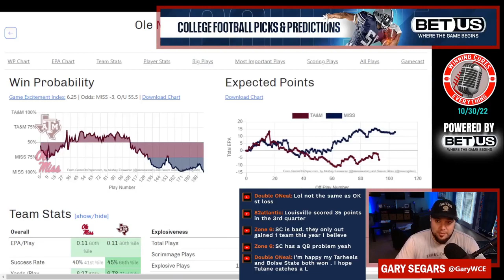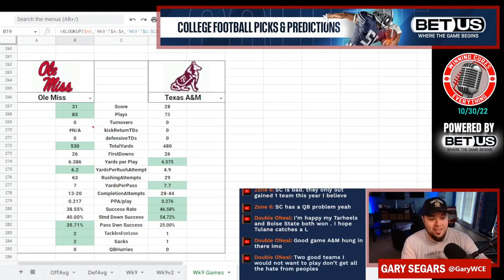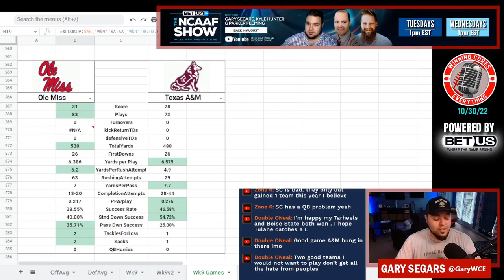Ole Miss vs Texas A&M quick reaction & recap 2022 College Football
Gary gives his quick reaction, breakdown, analysis & recap to Ole Miss’s big win vs Texas A&M in Week 9 of the 2022 College Football season.  What do we make of Ole Miss coach Lane Kiffin or Texas A&M coach Jimbo Fisher after this one?  What happened here, what do the stats say, etc?